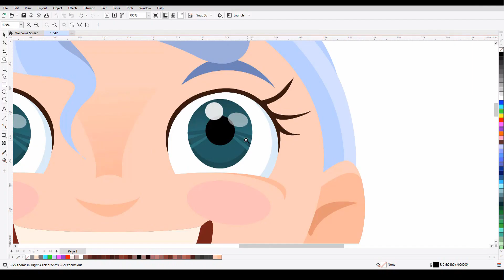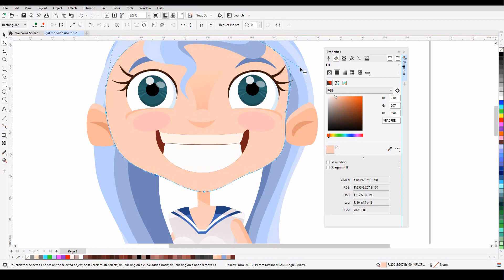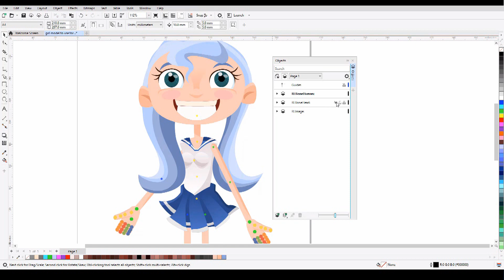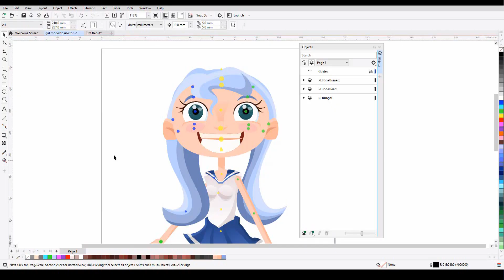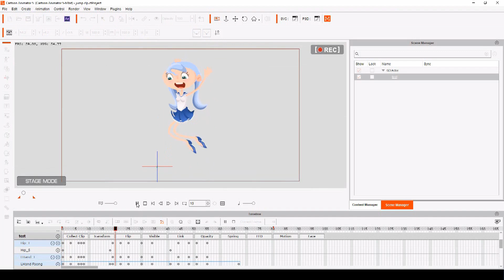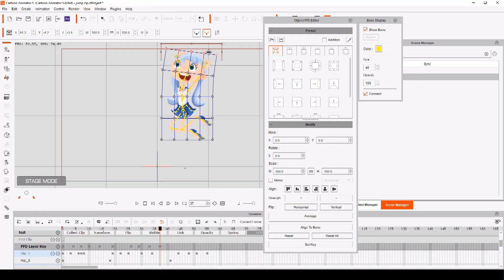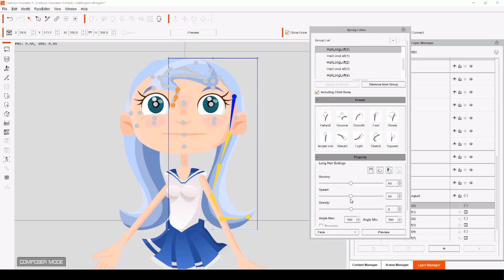An introduction to Vector Art in Cartoon Animator 5 by Garry Pye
G’day! My name is Garry Pye and I am the 2D Community Manager for Reallusion. In addition, I have been a content developer for Cartoon Animators 2D Marketplace for the past nine years. I would like to introduce you to the 2D animation software Cartoon Animator 5, which delivers a new set of amazing and practical tools that will help you to create professional 2D animation faster and easier than ever before.

In addition to the abilities you are already familiar with in Cartoon Animator, version 5 now has object Free Form Deformation (FFD), Spring Bones and most importantly, the ability to create characters using vector software. Each of these new features will enhance your animated projects in all new ways, and when mixed with the powerful tools you already use, Cartoon Animator 5 is about to take your 2D animation to a whole new level.